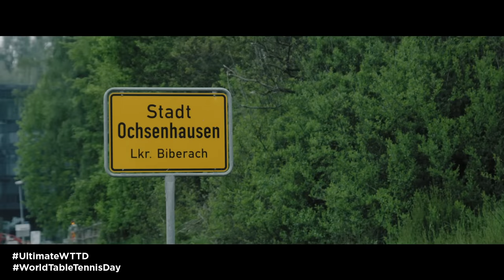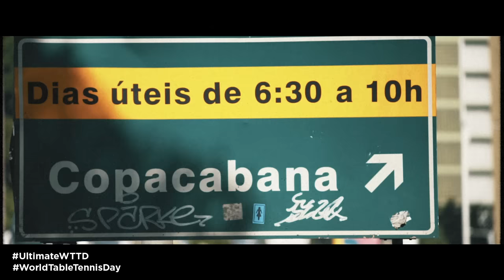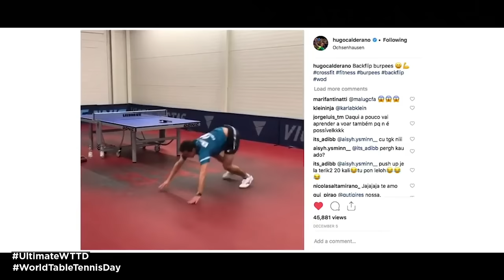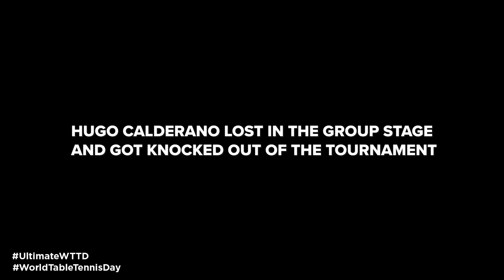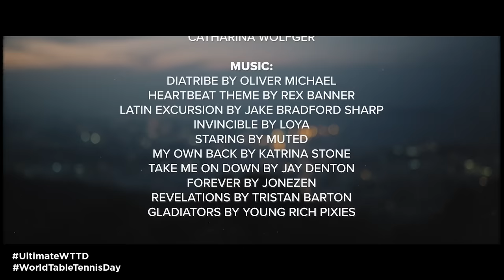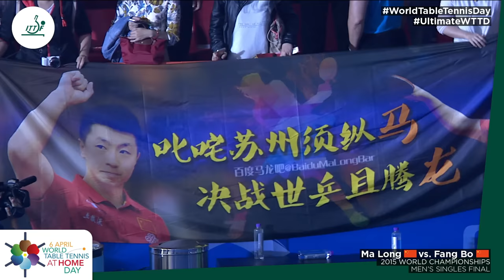UltimateWTTD | 24H non-stop action! | 5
🔴 ⚔️🇨🇳 Ma Long VS Fang Bo 🇨🇳 ⚔️ at the 2015 World Championships‼️

Venture into the world of the "Thrill from Brazil" Hugo Calderano 🇧🇷 OutsideTheVenue 🍿🍿🍿

PS. Remember to look out for stickers and share to your Instagram feed for your chance to win prizes 🎁🤩